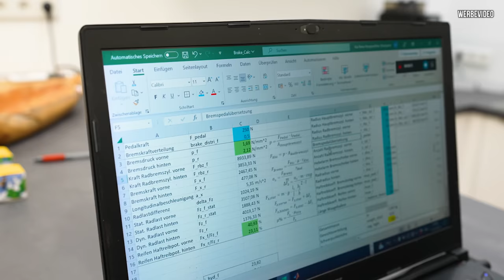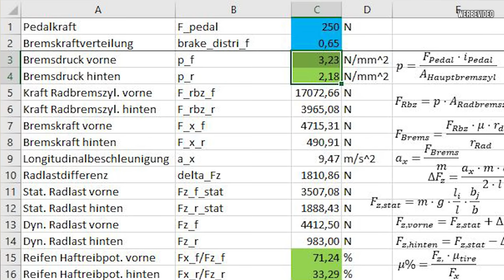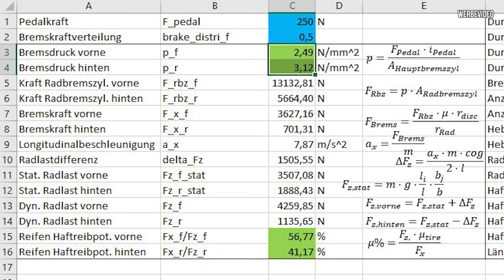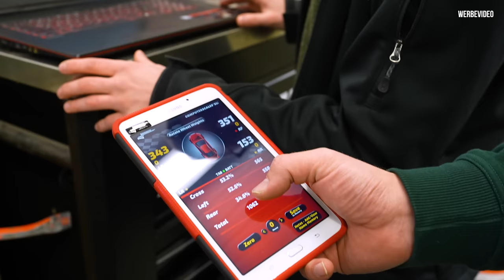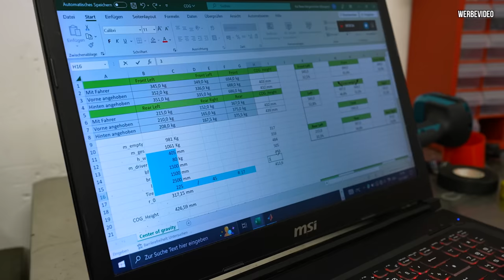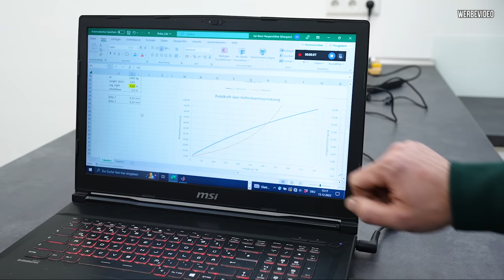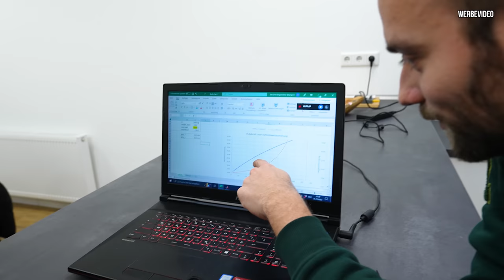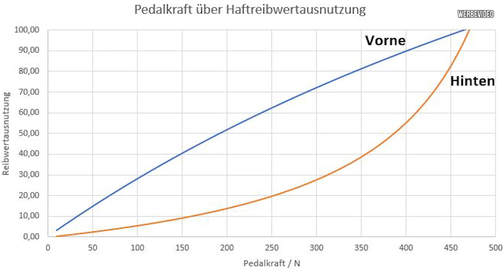Das ewige Problem - Jetzt berechnet ein PROFI die Bremse!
Jetzt kommt ein Profi und berechnet die Abarth Bremsanlage.